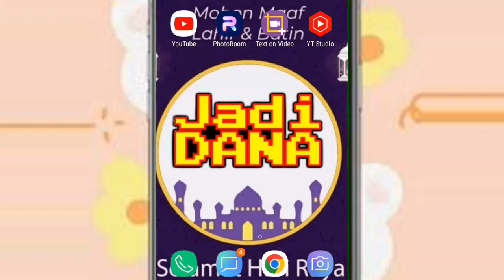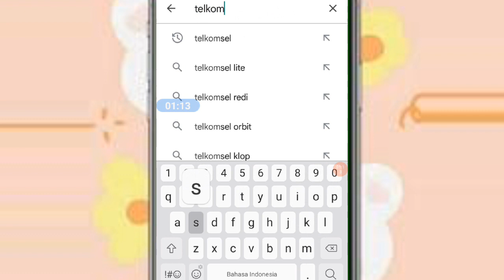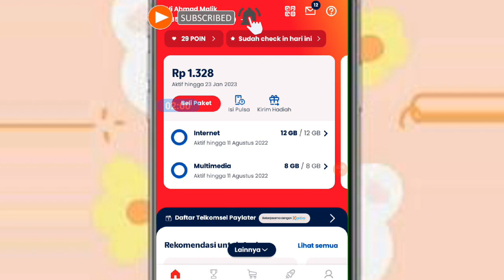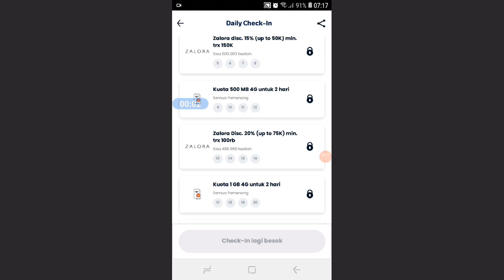DAPATKAN KUOTA GRATIS TELKOMSEL - Cara Mendapatkan Kuota Gratis Telkomsel Terbaru 2022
KUOTA GRATIS TELKOMSEL 10 GB - Cara Mendapatkan Kuota Gratis Telkomsel Terbaru 2022

PROMO TERBARU 🔥 kuota Gratis Telkomsel 2021 dan Kuota Gratis Telkomsel

cara dapat kuota gratis, kuota gratis, cara dapat pulsa gratis, pulsa gratis 2022, kuota gratis 2022, cara mendapatkan kuota gratis, kode kuota gratis, kode pulsa gratis,kuota gratis telkomsel 2022,